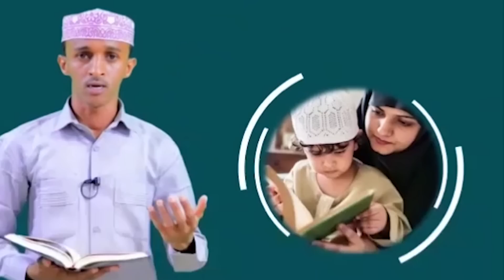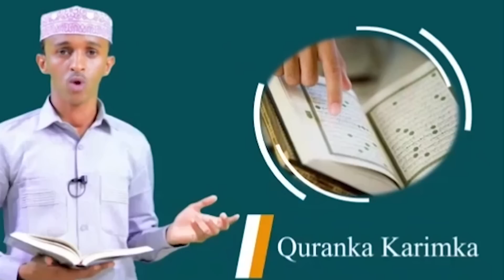Dagaal Culus oo saakay ka Socda Laascanood&Guriga Nuux taani oo la qabsaday&Farxada Kabtan Ayuub+XOG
DEG DEG Dagaal Culus oo saakay ka Socda Laascanood&Guriga Nuux taani oo la qabsaday&Farxada Kabtan Ayuub+XOGO.